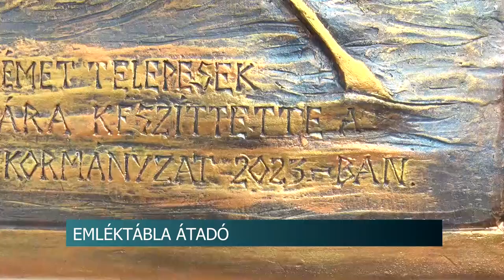Emlékezet - táblát adtak át Kisdorogon a német betelepítés 300 éves jubileuma alkalmából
A németek betelepítésének emléket állító táblát avattak Kisdorogon. A településen már több hasonló nevezetesség is található, amik a helyi svábság történelmét mutatják be.